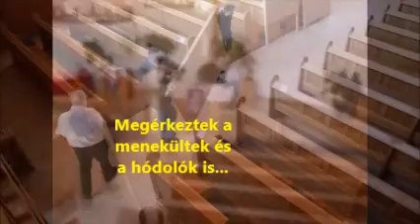Betlehem építés Dunaújvárosban 2020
Felépült az evangélikus templomban a Betlehem, így ki-ki otthonról is megcsodálhatja, hogy Jézus születését mi miképpen ünnepeljük.